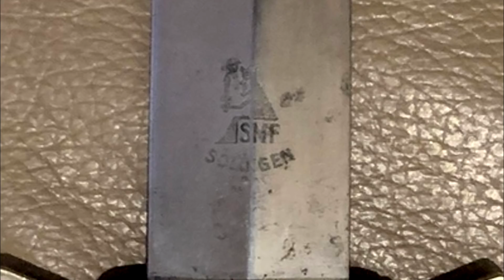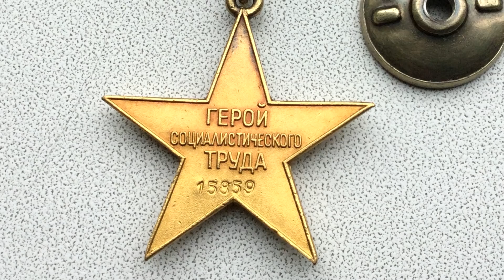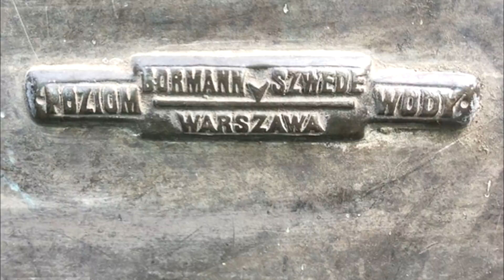КАК ПРАВИЛЬНО ПОСТУПИТЬ С ТАКОЙ НАХОДКОЙ.ВОТ НЕ ВСЕ ЗНАЮТ,ЧТО ЭТО.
На,что обращать внимание.Сколько стоят игрушки СССР..Вы такого точно не знали.Это поможет вам заработать деньги.Самые дорогие находки прошлого месяца.Редкие банкноты.Что находят и за сколько продают простые люди.Топ находок.Самые необычные находки простых людей.Сколько стоят монеты СССР.Самые дорогие монеты СССР.Как продать золото.Нашел на поле древнее золото.Как можно заработать большие деньги.Нашел клад и решил продать.Новое видео 2020.Новинка этого месяца.Золотая звезда героя.Сколько стоят награды.Огромные зубы и древняя большая ванна.